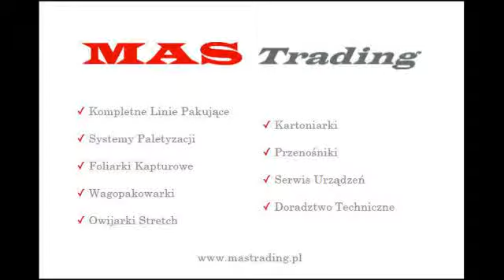Paletyzacja mrozonki w kartonach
Film prezentuje proces paletyzacji kartonów z mrożonkami. Mas Trading oferuje paletyzatory warstwowe duńskiej firmy Dan Palletiser.